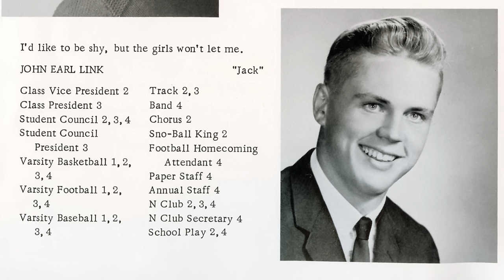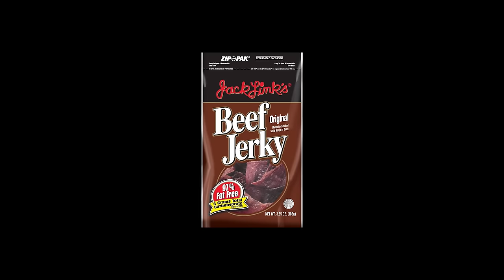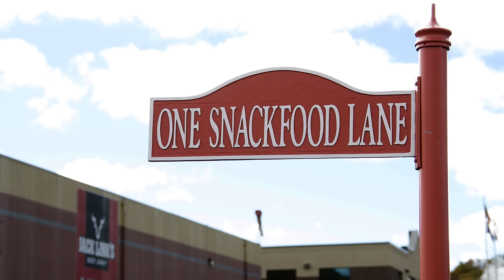LINK TO LINK: THE JACK LINK’S STORY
Jack Link’s Protein Snacks is a family-owned company. Founder Jack Link and his son, President and CEO, Troy Link discuss the past, present and future of Jack Link’s Protein Snacks - from their old family recipes that started it all, to how they became the largest meat snack business in the world.